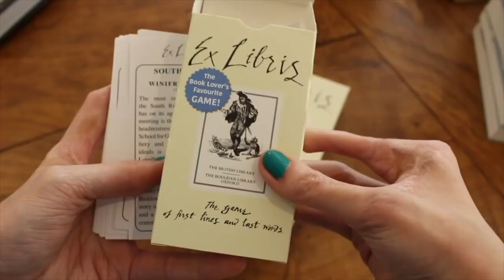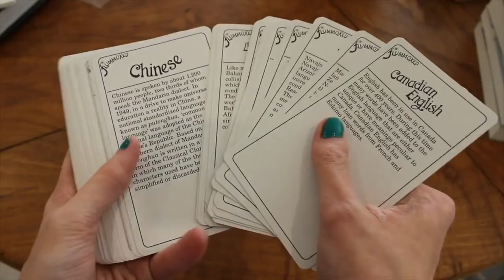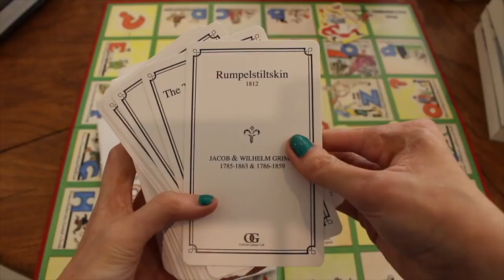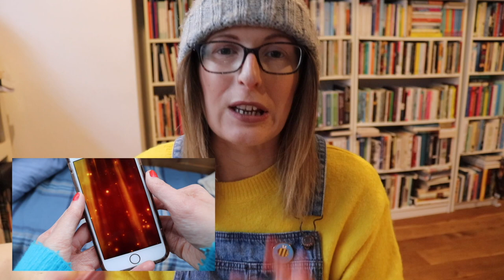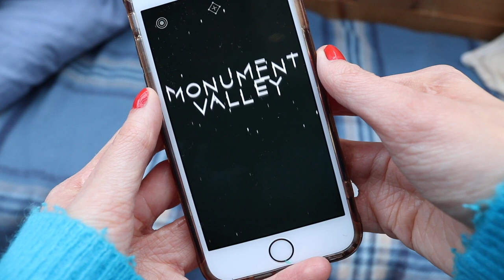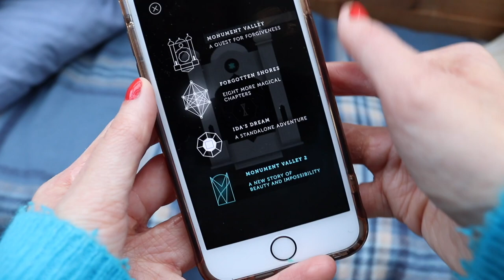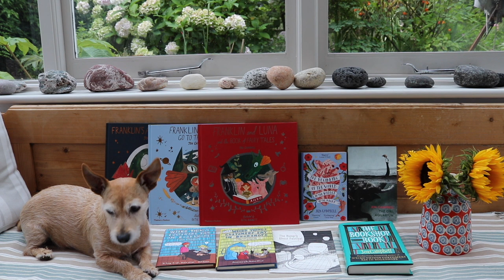What I Do When I'm Feeling Anxious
On feeling anxious, including some things I find helpful. Click ‘Show More’ for links. xx

Hello, my name's Jen. I'm an award-winning poet and short story writer. My debut short story collection 'The Beginning of the World in the Middle of the Night' is published by Two Roads, and my children's books 'Franklin's Flying Bookshop,’ ‘Franklin and Luna Go To The Moon’ and ‘Franklin and Luna and the Book of Fairy Tales’ are published by Thames and Hudson. I'm also the author of the Sunday Times bestselling 'Weird Things Customers Say in Bookshops' series, 'The Bookshop Book,' 'The Hungry Ghost Festival’ and ‘The Girl Aquarium.’